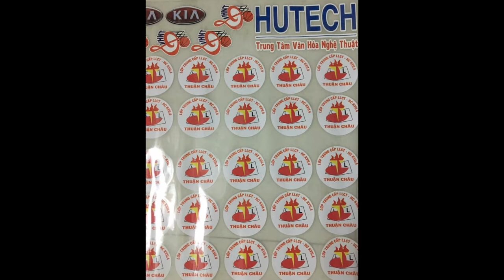Chuyên đồng phục ak _nhận may ,in ấn đồng phục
Rất hân hạnh phục vụ quý khách
CHUYÊN_ĐỒNG_PHỤC_AK
🏠Địa chỉ: 72/13- đường số 4 - phường tam phú - quận thủ đức
🌈🌈🌈BẠN ĐANG CÓ NHU CẦU ĐẶT ĐỒNG_PHỤC_GIÁ_RẺ MÀ CHẤT LƯỢNG
🚨 Là xưởng may có uy tín, đảm bảo GIÁ_TẠI_XƯỞNG tốt nhất TPHCM
⛔️ CHIẾT KHẤU MẠNH - GIẢM GIÁ NGAY
⛔️ CƠN LỐC KHỦNG - DUY NHẤT 1 LẦN TRONG NĂM 🎉🎉
💥 Chuyên cung cấp: đồng phục doanh nghiệp, công ty, nhà hàng, quán ăn, khách sạn, quán cafe, áo lớp...